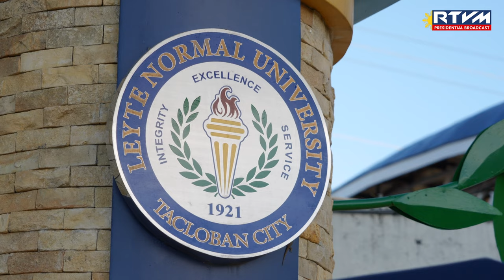PCO CommUnity Caravan at Leyte Normal University 02/22/2024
Tacloban City, Leyte

Continuing the Administration’s campaign to promote media and information literacy in the Visayas Region, the Presidential Communications Office (PCO) engages with Filipino students of the Leyte Normal University (LNU) in discussions regarding the fight against misinformation and disinformation as it holds the PCO CommUnity Caravan in Tacloban City, Leyte on February 22, 2024.

The caravan at LNU runs for two (2) days, wherein different news agencies and broadcast networks under the PCO umbrella open booths that aim to bring government services and programs closer to the people.  It also includes a forum that gathers speakers to talk about media and information literacy, as well as the crucial responsibility of the youth in the campaign against fake news.

During the discussion, PCO Undersecretary for Digital Media Services Emerald Ridao reiterates the importance of strengthening partnership between the government and private sector in addressing the problem, especially social media platforms where false information is rampant.

“Since fake news normally goes around social media, we found it important to actually partner with the platforms where fake news goes around.  Combined, the government, the public and private sector are working on a holistic way to ensure that fake news can be reported,” she conveys.

Moreover, the Undersecretary stresses the importance of providing students with the tools and knowledge to spot fake news since the Filipino youth remains one of the biggest victims of fake news.

“Disinformation is a very big problem especially now that social media is such a big part of your everyday… Please take time to make sure that you do not become a source of fake news,” Undersecretary Ridao urges.

“You have the responsibility of not becoming part of the problem.  Of being a solution instead of adding to the fake news problem,” she continues.

Apart from Undersecretary Ridao, different personalities from the media industry serve as resource persons to tackle timely topics such as ‘Covering the Government from a Private Media Perspective,’ ‘The Importance of Covering the Presidency’ and discussions on digital media, among others.

The PCO CommUnity Caravan is pursuant to Proclamation No. 308, series of 2023 signed by President Ferdinand R. Marcos Jr. declaring the month of October every year as ‘Communication Month.’  As the lead Agency, PCO plans to take the caravan to different schools and universities across the country to inspire the Filipino youth in grassroots nation-building initiatives in support of the Administration’s ‘Bagong Pilipinas.’